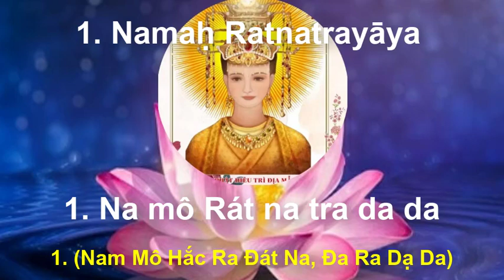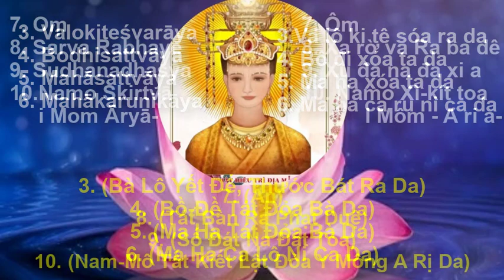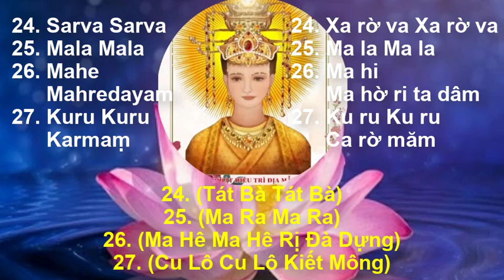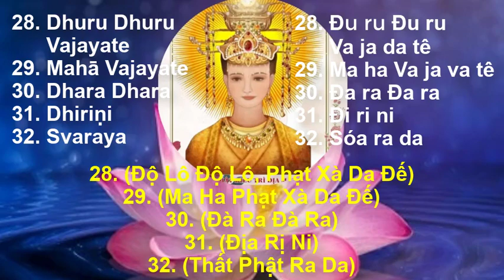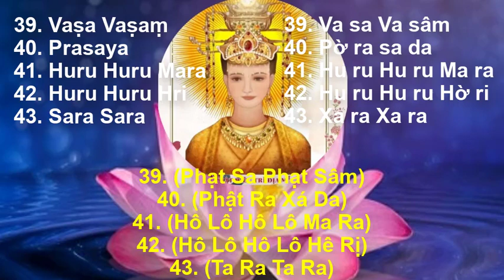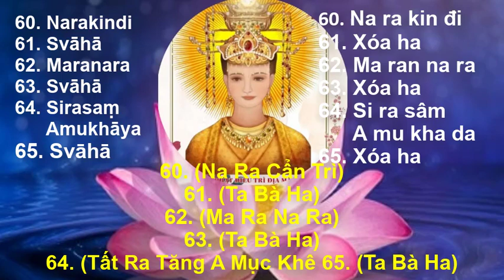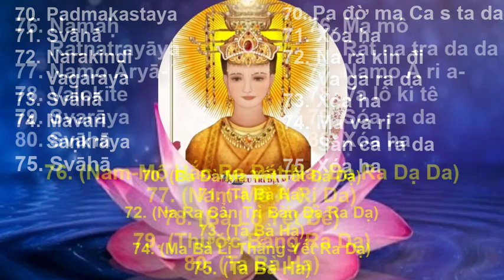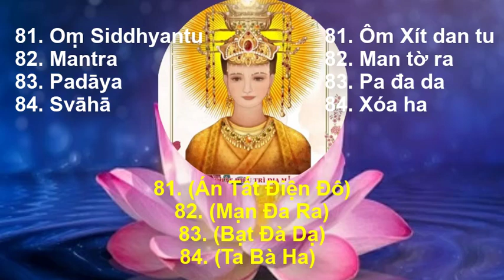🙏Mahā Karuṇā Dhārani 🔴 The Great Compassion Mantra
@rosieworld5349is the channel of my own creative contents of melodyne, lyrics and singing. It will bring you the new melodyne of mum’s lullaby, desire, childhood, the love, and praying, etc…

* Mantra Meanings:
The Great Compassion Mantra is from The Great Compassionate Heart Sutra Da La Ni of Avalokitesvara Buddha (The Mother of Universe), which is a mantra for disaster relief to help sentient beings overcome storms and find peace in their souls.
The Great Compassion Mantra, when recited, is like a wake-up call to wake people up from gloom, darkness, and fullness, to the realm of purity and peace.

1. Namaḥ Ratnatrayāya  (Na mô Rát na tờ ra da da)
2. Namo Āryā-                   (Namo a ri a-)
3. Valokiteśvarāya            (Va lô ki tê sóa ra da)
4. Bodhisattvāya               (Bô đi xóa ta da)
5. Mahāsattvāya               (Ma ha xóa ta da)
6. Mahākarunikāya           (Ma ha ca ru ni ca da)
7. Oṃ                                  (Ôm)
8. Sarva Rabhaye              (Xa rờ va Ra ba dê)
9. Sudhanadhasya            (Xu đa na đa xi a)
10. Namo Skirtvā i Mom Āryā- (Namo xì-kít toa I Môm-a ri a)
11. Valokiteśvarāya Ramdhava (Va lô ki tê sóa ra da Răm đa va)
12. Namo Narakindi           (Namo Na ra kin di)
13. Heri Mahā Vadhaṣame (Hơ ri Ma ha va đa xa mê)
14. Sarva Athā Duśubhuṃ (Xa rờ va A tha Đu su bum)
15. Ajeyam                          (A jê dâm)
16. Sarva Sata                    (Xa rờ va Xa đa)
17. Namo Vaga (Namo Va ga )
18. Mavadudhu.Tadyathā:(Ma va đu đu. Ta đi a tha:)
19. Oṃ Avaloki                   (Ôm A va lô ki)
20. Lokate                           (Lô ka tê)
21. Karate                           (Ka ra tê)
22. Ehre                               (Ê hờ ri)
23. Mahabodhisattva        (Ma ha bô đi xát toa)
24. Sarva Sarva                  (Xa rờ va Xa rờ va)
25. Mala Mala                    (Ma la Ma la)
26. Mahe Mahredhayam  (Ma hi Ma hờ ri ta dâm)
27. Kuru Kuru Karman      (Ku ru Ku ru Ca rờ măm)
28. Dhuru Dhuru Vajayate (Đu ru Đu ru Va ja da tê)
29. Mahā Vajayate             (Ma ha Va ja va tê)
30. Dhara dhara                  (Đa ra Đa ra)
31. Dhiriṇi                            (Đi ri ni)
32. Svaraya                          (Sóa ra da)
33. Cala cala                       (Cha la cha la)
34. Mamavamara               (Ma ma va ma ra)
35. Muktele                         (Mu cờ tê lê)
36. Ehe Ehe                         (Ê hi Ê hi)
37. Cinda Cinda                  (Si na Si na)
38. Arsam Pracali               (A rờ sâm Pờ ra cha li)
39. Vaṣa Vaṣaṃ                  (Va sa Va sâm)
40. Prasaya                          (Pờ ra sa da)
41. Huru Huru Mara            (Hu ru Hu ru Ma ra)
42. Huru Huru Hri                (Hu ru Hu ru Hờ ri)
43. Sara Sara                       (Xa ra Xa ra)
44. Siri Siri                            (Si ri Si ri)
45. Suru Suru                        (Xu ru Xu ru)
46. Bodhiya Bodhiya           (Bô đi da Bô đi da)
47. Bodhaya Bodhaya         (Bô đa da Bô đa da)
48. Maitriya                          (Mai tờ ri da)
49. Narakindi                        (Na ra kin đi)
50. Dharṣiṇina                       (Đờ ri si ni na)
51. Payamana                       (Pa da ma na)
52. Svāhā                               (Xóa ha)
53. Siddhāya                          (Xít đa da)
54. Svāhā                               (Xóa ha)
55. Mahā Siddhāya               (Ma ha Xít đa da)
56. Svāhā                               (Xóa ha)
57. Siddhāyoge                     (Xít đa dô ghê)
58. Svaraya                            (Sóa ra da)
59. Svāhā                                (Xóa ha)
60. Narakindi                          (Na ra kin đi)
61. Svāhā                                (Xóa ha)
62. Maranara                          (Ma ran na ra)
63. Svāhā                                (Xóa ha)
64. Sirasaṃ Amukhāya         (Si ra sâm A mu kha da)
65. Svāhā                                 (Xóa ha)
66. Sarva Mahā Asiddhāya  (Xa rờ va Ma ha A xít đa da)
67. Svāhā                                (Xóa ha)
68. Cakra Asiddhāya             (Chắc cờ ra A xít đa da)
69. Svāhā                                (Xóa ha)
70. Padmakastaya                (Pa đờ ma Ca x(ờ) ta da)
71. Svāhā                                (Xóa ha)
72. Narakindi Vagaraya        (Na ra kin đi Va ga ra da)
73. Svāhā                                (Xóa ha)
74. Mavari Saṇkrāya             (Ma va ri Săn ca ra da)
75. Svāhā                                (Xóa ha)
76. Namaḥ Ratnatrayāya      (Ma mô Rát na tra da da)
77. Namo Āryā-                      (Namo A ri a-)
78. Valokite                             (Va lô ki tê)
79. Svarāya                             (Sóa ra da)
80. Svāhā                                (Xóa ha)
81. Oṃ Siddhyantu                (Ôm Xít dan tu)
82. Mantra                              (Man tờ ra)
83. Padāya                             (Pa đa da)
84. Svāhā                                (Xóa ha)